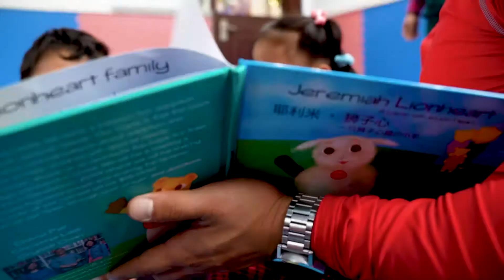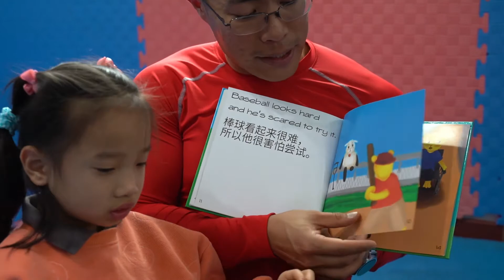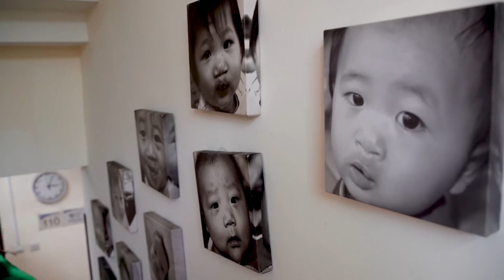What would it look like if a billion people did orphan care?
We will fail unless the global church lives out its global mission. This work is too big for just America and Europe. God wants to raise up leaders from everywhere to go everywhere.

This was filmed during our trip to care for orphans in Shanghai. The book in this video is Jeremiah Lionheart. Our book about adoption and special needs is meant to be a hope for orphans and adoptive families.

If you would like a copy of our book, please message us!